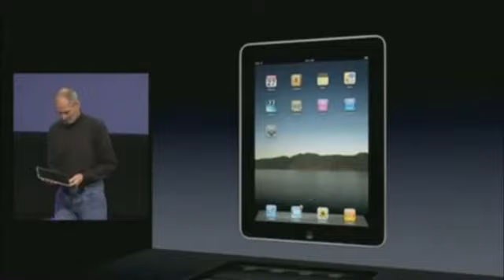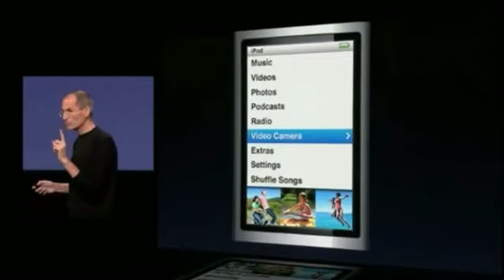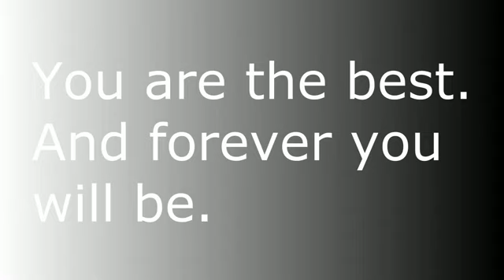Steve Jobs Died - October 5, 2011 - Tribute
Steve Jobs, the visionary in the black turtleneck who co-founded Apple in a Silicon Valley garage, built it into the world's leading tech company and led a mobile-computing revolution with wildly popular devices such as the iPhone, died Wednesday. He was 56.